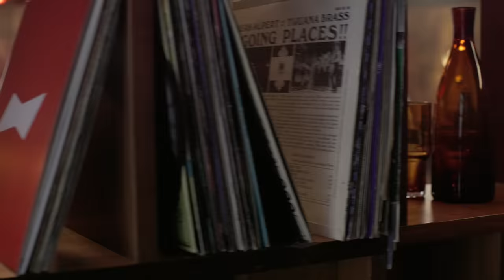Aaron Ramsdale recalls the moment he joined Arsenal | Behind The Game ft. Bugzy Malone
Premier League & Budweiser have teamed up to bring footballers and stars of music together in Behind The Game - a content series hosted by Arsenal legend Ian Wright.

Episode six features Arsenal goalkeeper Aaron Ramsdale and rapper Bugzy Malone as they chat about rejection, sink or swim moments, the story behind the track ‘Out Of Nowhere’, Ramsdale joining The Gunners, the North London Derby, the DJ in the dressing room and more!

Which players and musicians would you like to see in season 2 of Behind The Game?